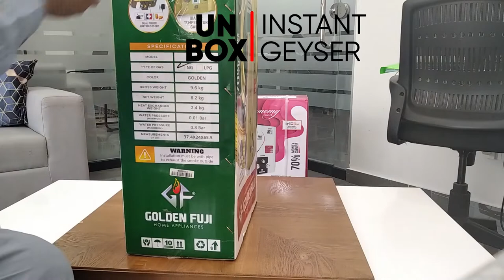Unboxing Instant Water Geyser - All Parts in a Box